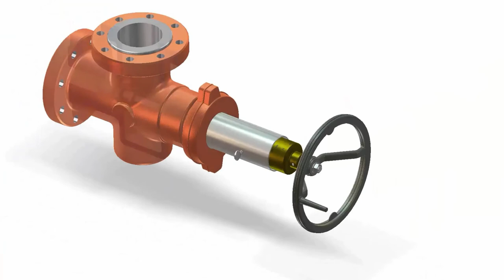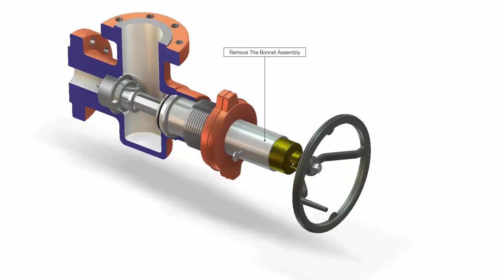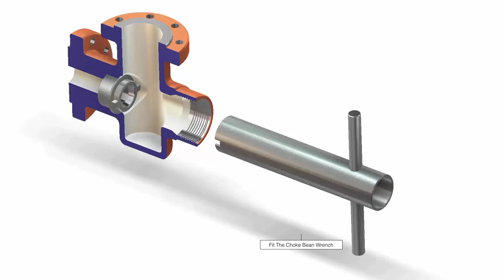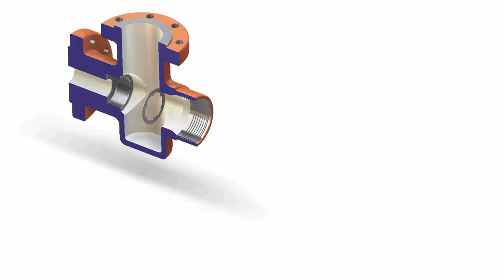CHOKE VALVE DISASSEMBLY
This video shows how to remove the bonnet assembly of an oil well head choke valve.